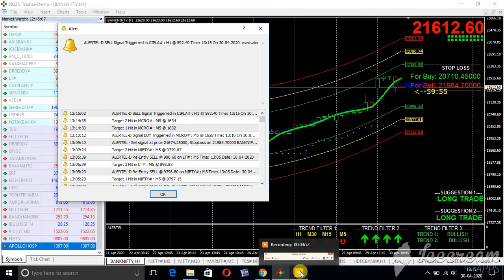BANKNIFTY 1 HOUR CHART FORMAT 2 MT4 LIVE AS ON 30 APRIL 2020